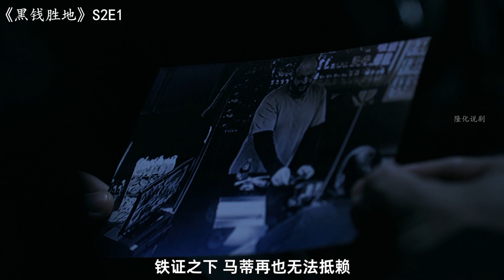开设赌场只为洗钱，黑白两道中艰难游走，结果会尽如人意吗？